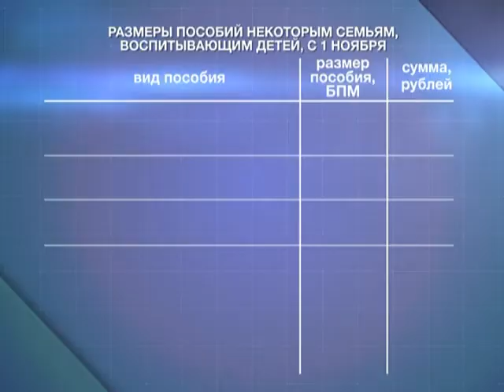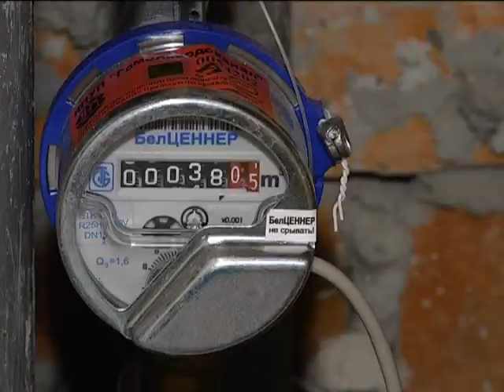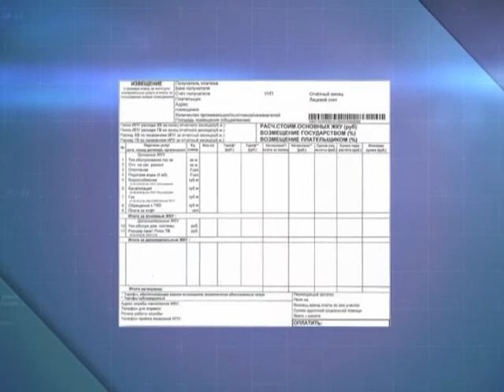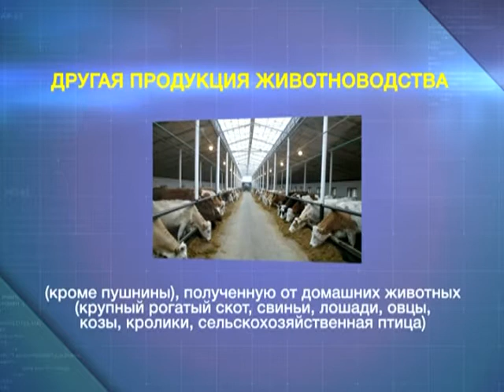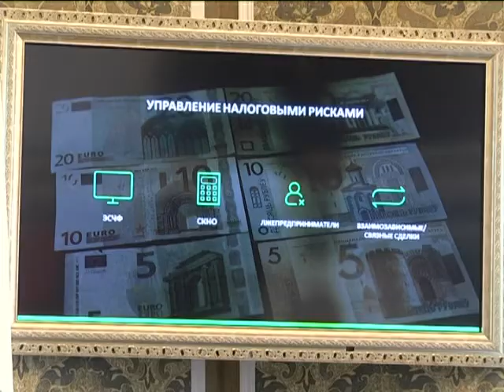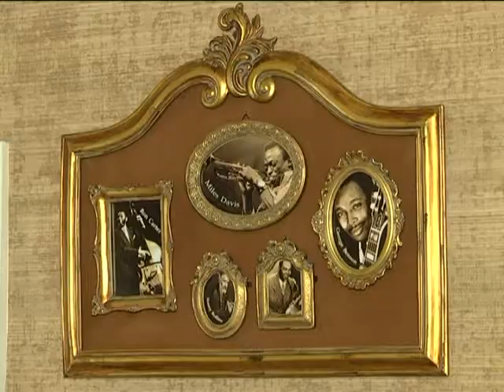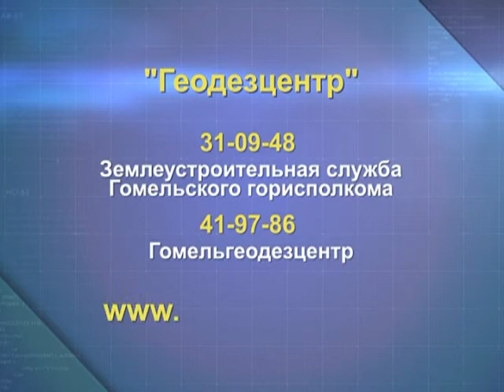Экономическое обозрение 03 11 2017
С 1 ноября увеличен бюджет прожиточного минимума в среднем на душу населения. В Беларуси намерены пересмотреть выдачу безналичных жилищных субсидий. В налоговой инспекции пояснили, в каких случаях физлицам не надо платить сбор за продажу овощей, фруктов и дикорастущих растений. 17 ноября в Гомельском горисполкоме пройдет аукцион. На торги выставят 6 земельных участка для продажи в частную собственность.
Кристина Мартиневская, руководитель отдела продаж частной компании.